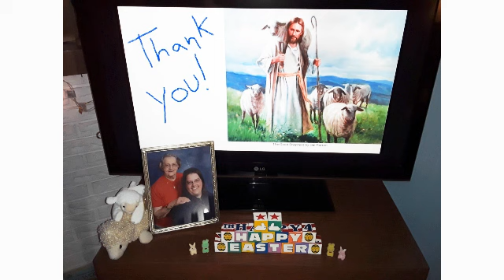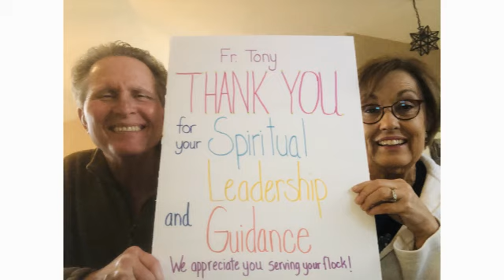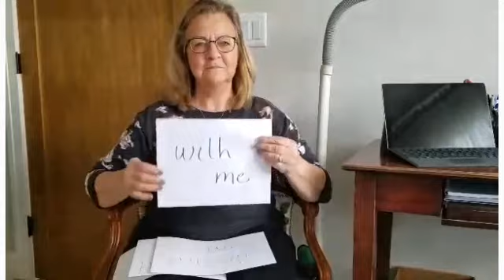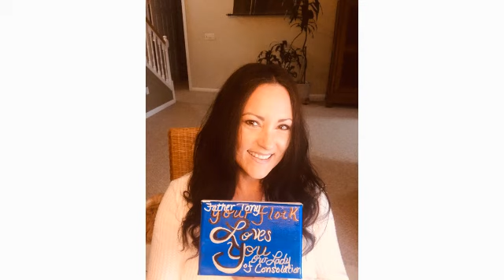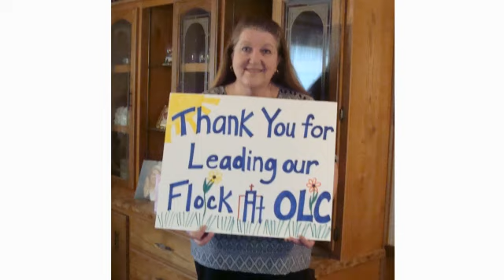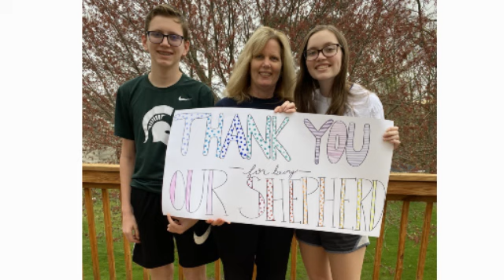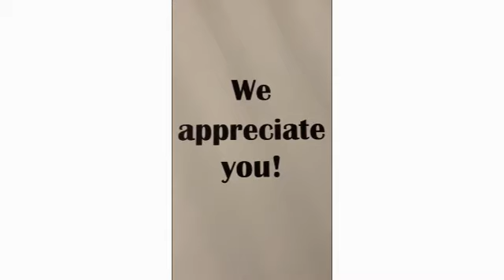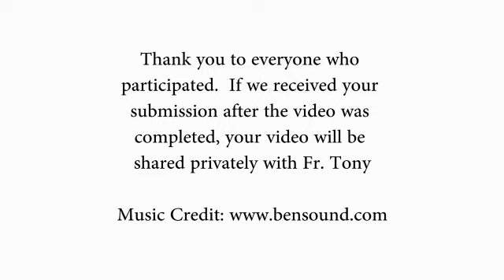Thank You Fr. Tony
An appreciation video for Fr. Tony Russo from his "little flock" at Our Lady of Consolation Catholic Church in Rockford, Michigan